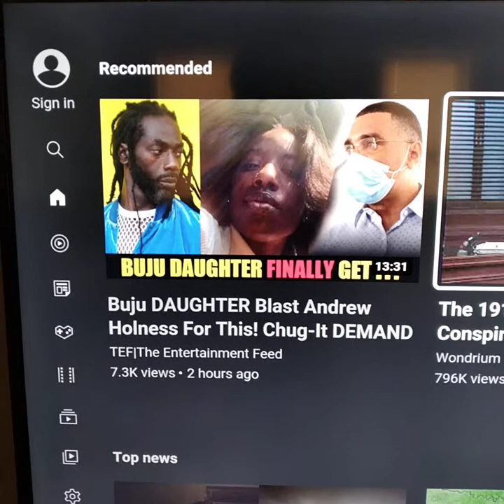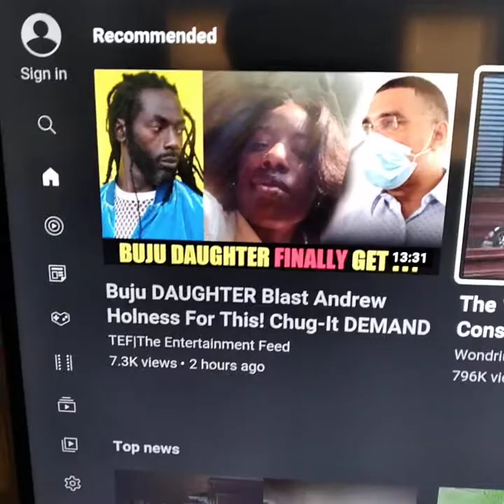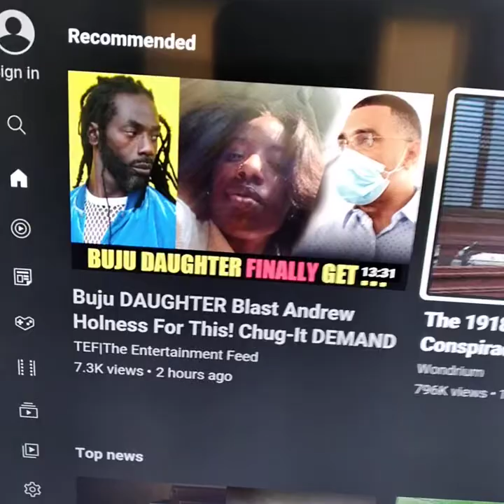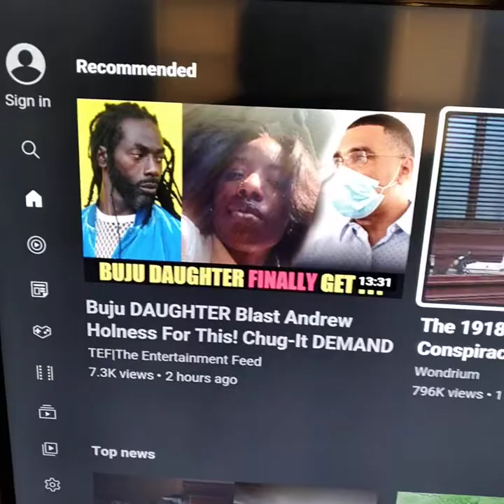September 14, 2021